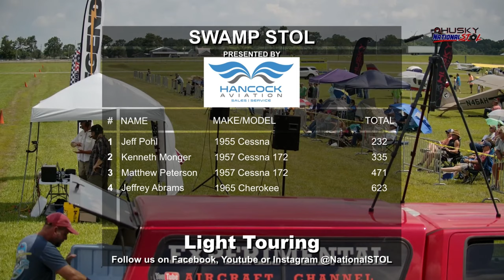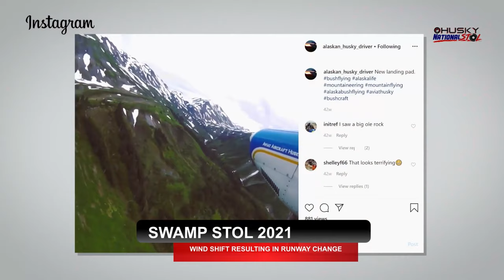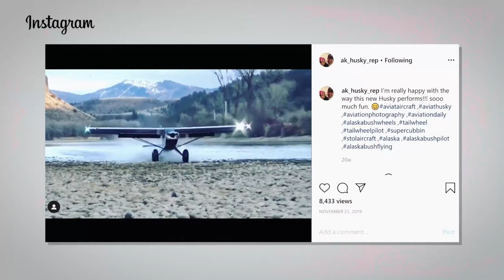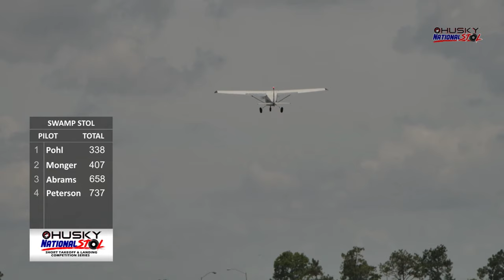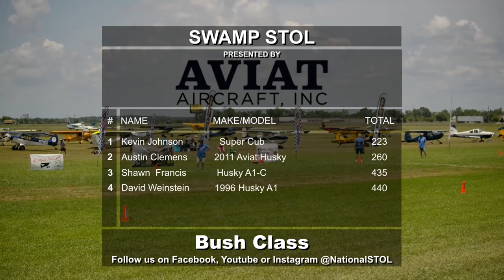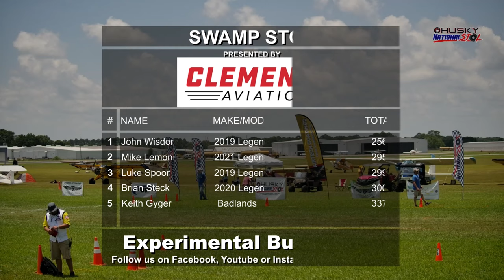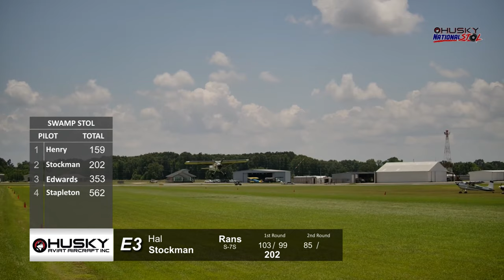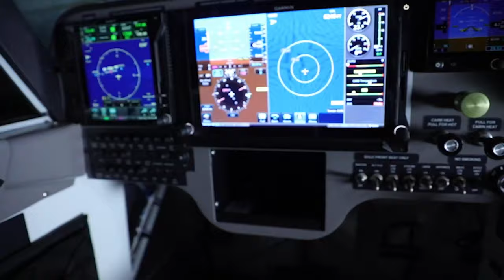SWAMP STOL Finals! Jennings, LA STOL Competition - June 12th, 2021 - Short Takeoff and Landing!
Watch pilots compete for scores! The shortest takeoff combined with the shortest landing from the same round wins!

These pilots are amazing!

Now with missing video from Heavy Touring and Light Touring!

Have you ever seen bushpilots perform in the backcountry wilderness across Alaska? That's what our pilots are doing, but on an airport where they can really nail their distances. They practice here so they do better out there. Watch the hottest pilots in the most amazing bushplanes as they compete in the Husky National STOL Series!

We're traveling across the United States bringing shows to your local airports! We've done Sun N Fun, Swamp STOL, Lonestar STOL, Sodbusters STOL, and many more great shows to come!

to learn more about our series.

00:00 - Intro

02:07 - Preshow & Qualifying Recap
27:31 - Heavy Touring
44:55 - Weather Delay
1:10:00  - Light Touring
1:29:30 - Bush Class
1:56:10 - Alternate Bush / Experimental
2:03:10 - Engine out and emergency landing
2:05:06 - Back to Alternate Bush
2:19:30 - Light Experimental / Light Sport

2:45:00 - Exhibition Class
3:00:00 - Aeronca C-3 Pattern & Low Pass
3:01:30 - Show Wrap up